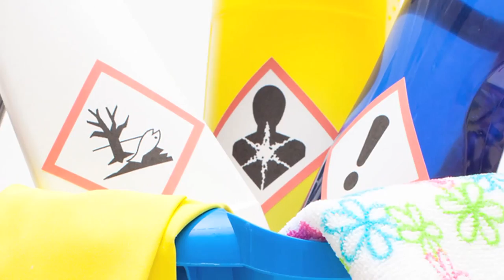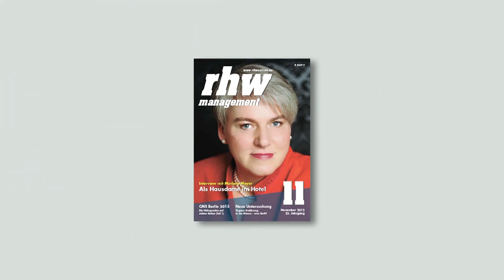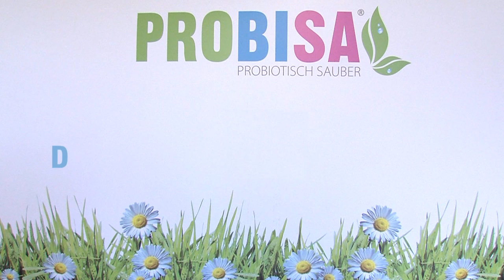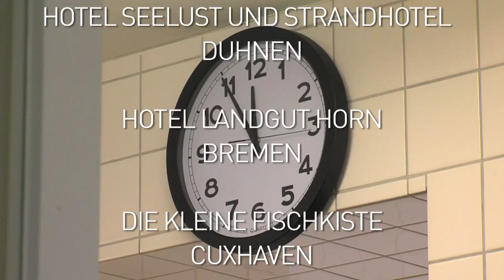Gefahrlos, hygienisch, nachhaltig sauber mit PROBISA - Image-Video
Erneuerbare Energiequellen, die Wirkung der Natuheilkunde, niedrige oder gar keine Emissionswerte beim Auto - all das findet breite Zustimmung. Wie aber sieht es mit dem Gebrauch Reinigungsmitteln aus? Da meinen die meisten Menschen, ohne die 'chemische Keule' nicht auskommen zu können, wenn es um Hygiene und Sauberkeit geht. Damit einhergehende Beeinträchtigungen von Haut und Atemwegen werden billigend inKauf genommen. Nur wenigen ist bekannt, dass probiotische Reiniger wie PROBISA nachhaltiger für Hygiene und Sauberkeit sorgen können, und das ohne die Umwelt und den Organismus des Reinigungspersonals zu schädigen. Die Arbeit, die bislang teilweise hochgiftige chnische Verbindungen erledigten, übernehmen bei PROBISA wirkungsvoll und nachhaltig winzige Mikroorganismen in einer Flüssigkeit.
Produktion des Videos: VideeO.TV Harald Ortlieb im September 2015